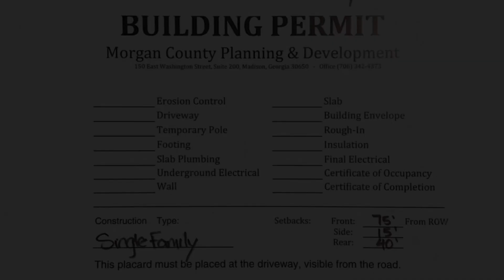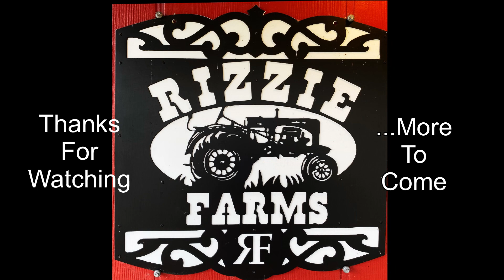Our new RizzieFarms farmhouse 2020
We decided to build a new home while we hunkered down in 2020. Here is a short video of our selection process and the beginning of construction. More to come...